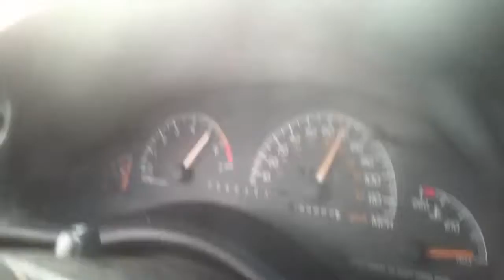Pontiac GT 0-105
A test run in my friends Grand Prix gt 3.8. It was pretty quick